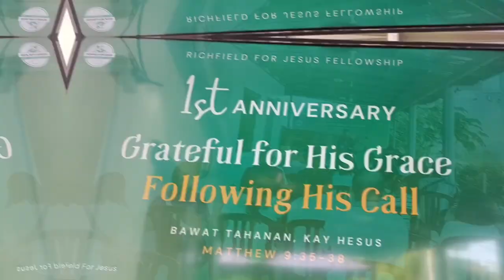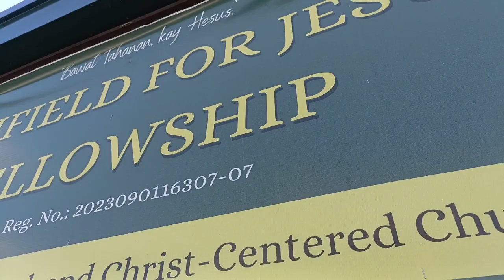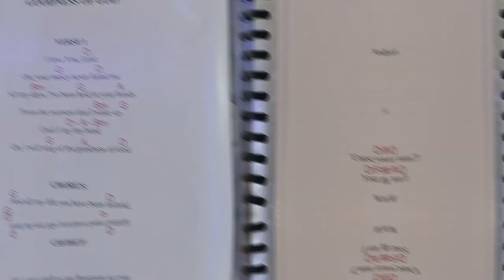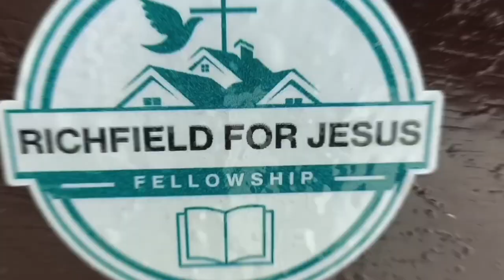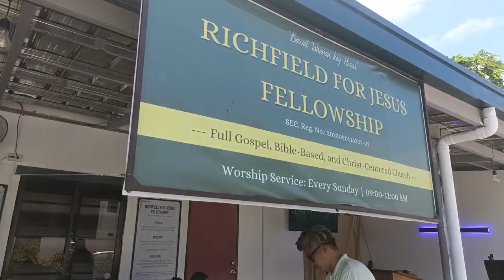1st Anniversary RFJF